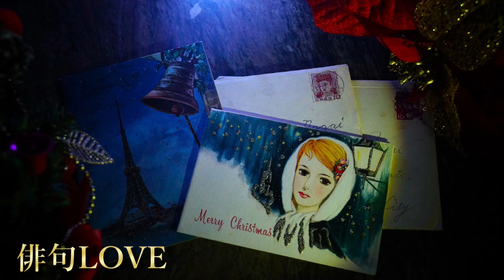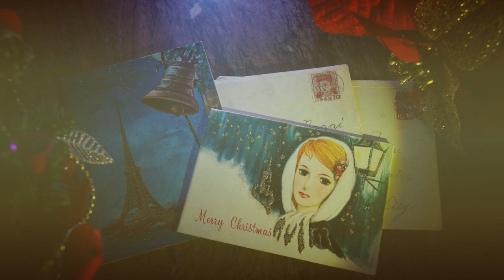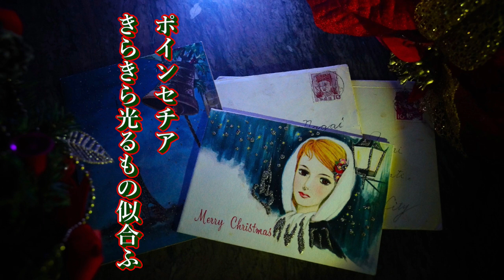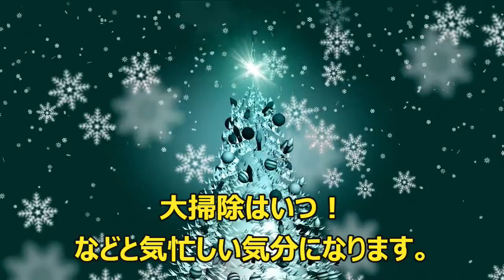2023年12月1日「十二月／雪井苑生」俳句LOVE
0:00 スタート（背景動画）
0:22 (冬至/冬椿)
1:04 (白鳥/冬/酉の市)
2:20 (鯛焼/ポインセチ/クリスマス)
3:40 (エッセイ)
5:00 (煤逃げ)
5:24 (季語紹介＆エンディング)

撮る花の無くて冬至の昼しづか

蔵町の旧家はカフェに冬椿

水面にも揺らぐ星あり白鳥来

まだ消えぬ残像冬のサングラス

江戸好み縞小紋いざ酉の市

鯛焼をシャネルのバッグ持て齧る

ポインセチアきらきら光るもの似合ふ

犬にやるラムの骨かなクリスマス

あっという間に1年が過ぎ、はや12月。
歳時記によると「極月」「師走」「蝋月」「春待月」「除月（じょげつ）」「年よ積む月」など別名も多いですが、
一般的なのはやはり師走ですね。。

師走と聞くととたんにああ年賀状書かなくちゃ、とか大掃除はいつ！などと気忙しい気分になります。
でも街は華やかなイルミネーションに彩られ、クリスマス関連の楽しいイベントやお誘いもたくさん。

そんなこんなであっというまの1年の最後の月は、いちだんとあっという間に過ぎてゆきますが
そんな12月、とても好きな月です。

煤逃げのたまり場角の猫カフェ

どちらさまも、良いお年を。

季語　冬至　冬椿　白鳥　冬　酉の市　鯛焼　ポインセチア　クリスマス　煤逃げ

俳句・写真＆ナレーション：雪井苑生